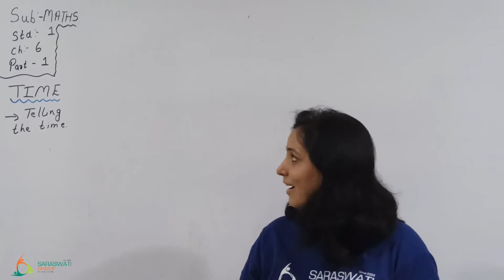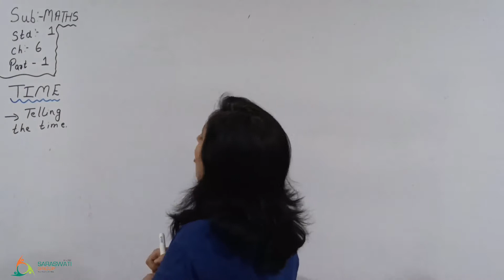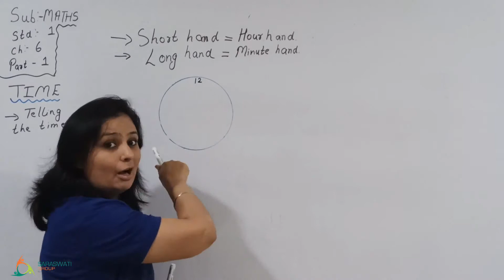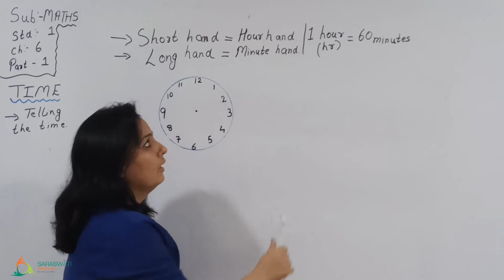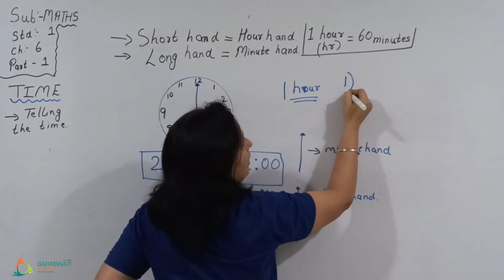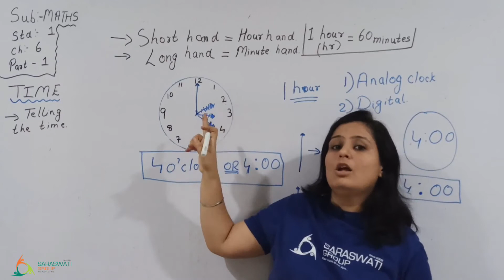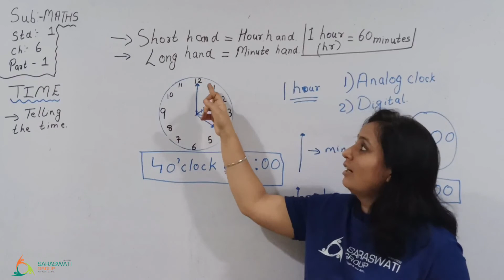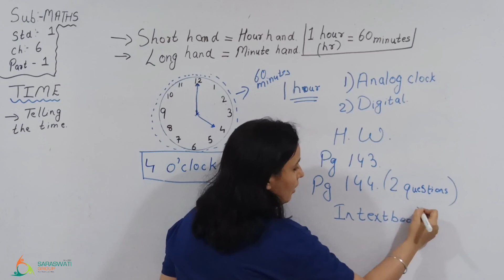Maths II grade 1 II ch 6 II time II part 1 II DATE 24 11 2020